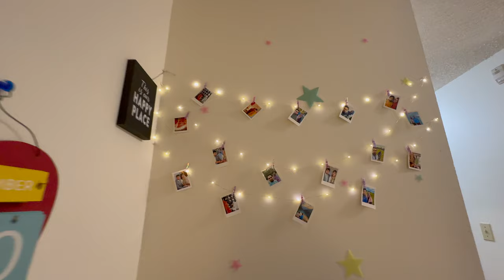টোনাটুনির বাসায় দাওয়াত | মজার মজার সব খাবার, আড্ডা আর গল্প | Life in Canada Vlog.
Hello there!
Here you will find contents regarding life in Canada, about canada, student Visa, living in canada as an international Student and so on so forth. So lets explore canada together with me Nisa!
I own another youtube channel Name Nisa's Recipes where i share recipes of my home country Bangladesh and from all around the world. You are into cooking you can check out that channel too! Link to that channel is,

Click on the bell icon to get notified each time i publish a new video about Canada...